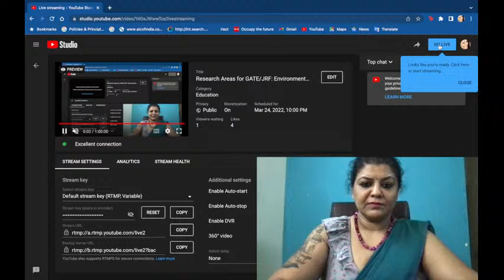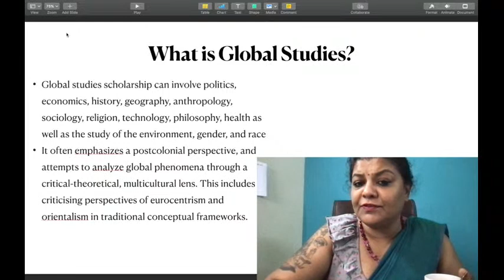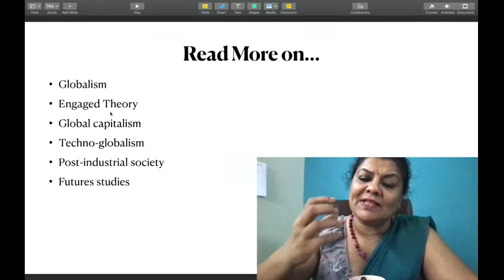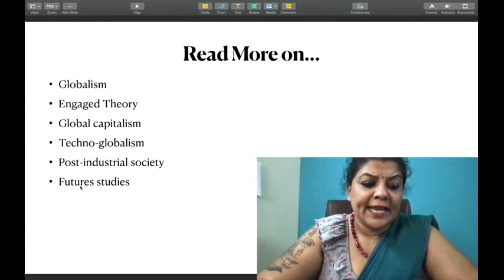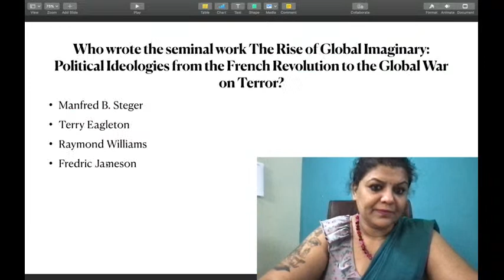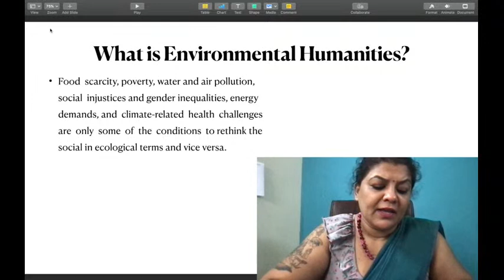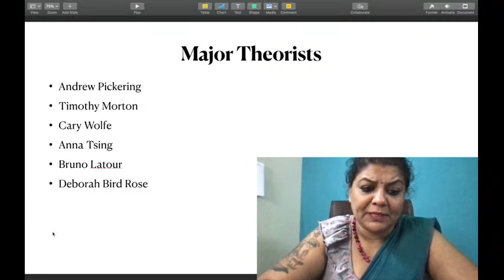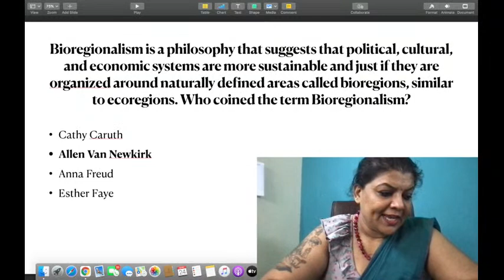New Research Areas for GATE/JRF: Environmental Humanities and Global Studies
To help you do research after passing NTA NET English, AP SET, K SET, WB SET, TN SET, HP SET, JK SET, GATE English literature and other exams in English literature